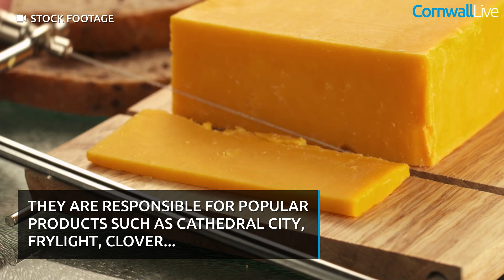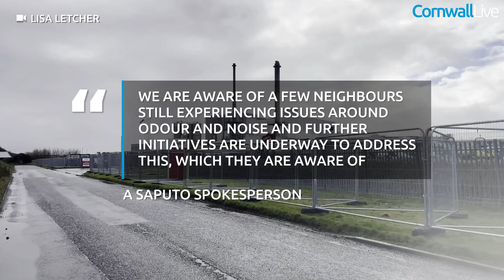Life next door to the Davidstow Cathedral City factory in cornwall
Five years ago Cornwall’s Davidstow Creamery was ordered to reduce odour and noise pollution. Residents living in its shadow had long reported awful smells and whirring noises keeping them awake at night and making their families sick.

Despite having been working to cut its environmental impact for five years, as said in repeated statements and in court, residents to this day feel downtrodden, hopeless and even suicidal. This continues as the (EA) says that, while improvements have been made, it continues to record multiple permit breaches at the site to this day and says “unacceptable impacts” are being made on both local people and the environment.

We speak to those living nearby about the reality of life next to the factory.